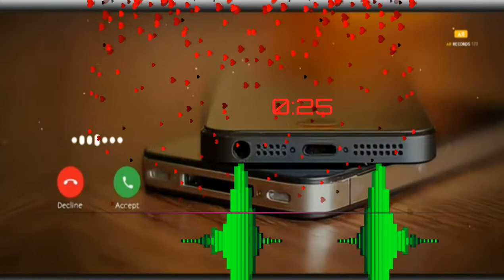RINGTONE MUSIC 2022, MOBILE BASS BOOSTED, RINGTONE 2022, NEWS RINGTONE 2022,new ringtone 2022,(2)